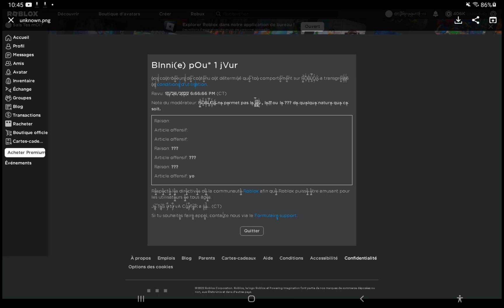un de mes pote ses fait hack